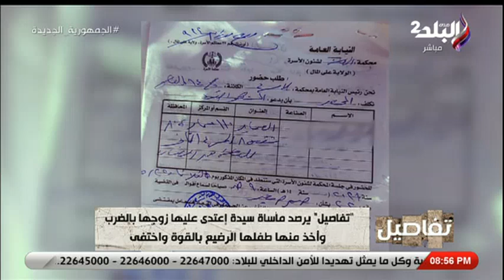كان بينيمنا فى الصالة.. والدة أسماء ضحية الشرقية يكشف تفاصيل صادمة عن معاملة زوجها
جزء من حلقة اليوم 13 فبراير 2022 من برنامج تفاصيل للإعلامية نهال طايل وفيها القصة الكامله للاسماء ضحية الشرقية و معاناتها مع زوجها وخطف ابنها